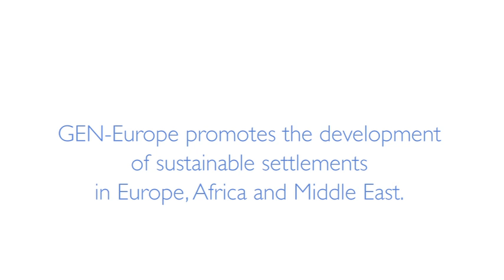GEN Interview Macaco Tamerice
Interview with President of GEN Europe, Macaco Tamerice (Italy, Federation of Damanhur), at the GEN Conference 2011 in Tamera, Southern Portugal.